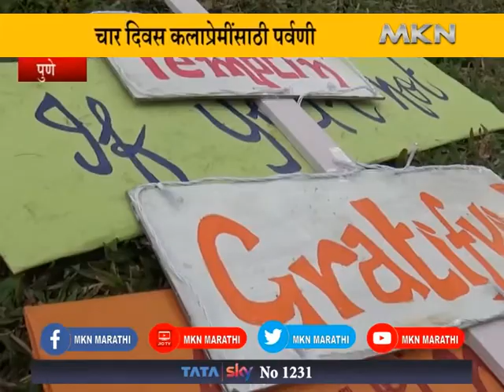पुणे आर्ट फेस्टिवलची जय्यद तयारी | MKN NEWS